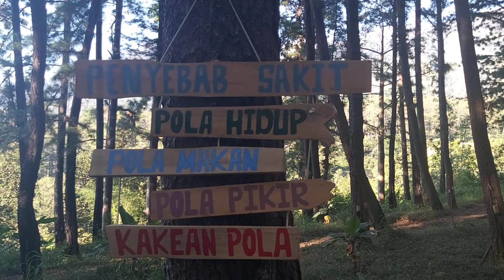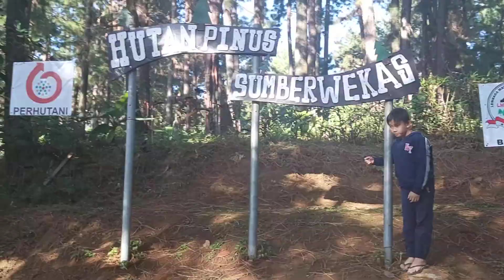HUTAN PINUS SUMBER WEKAS | Thian Princess Vlog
Terima kasih.
TUHAN MEMBERKATI

Pdt. Dale Sompotan, S.Ag., M.H.